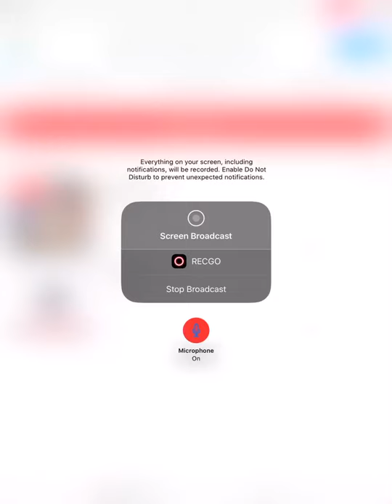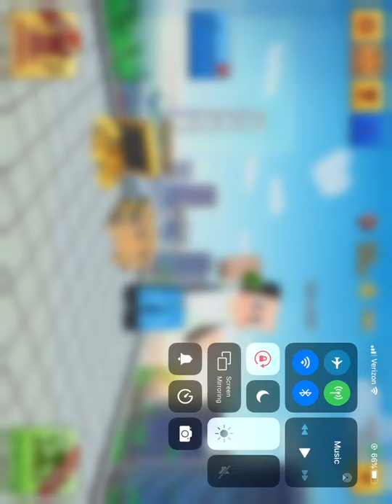Siblings Gaming: Block City Wars (DONT own block city war. Not sponsored)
This is my brothers channel in my channel enjoy